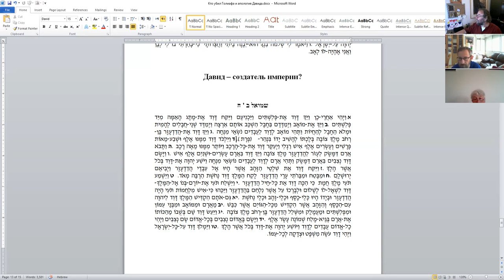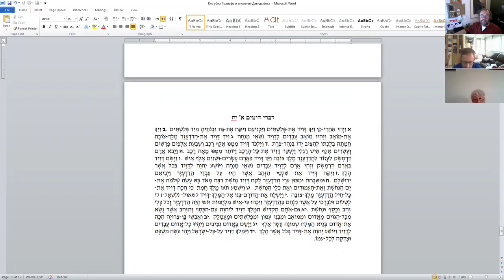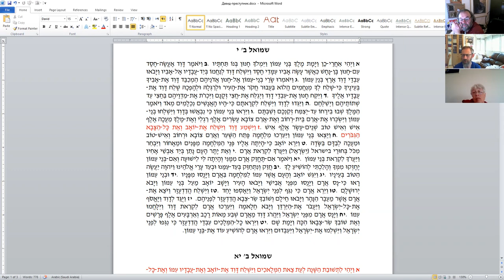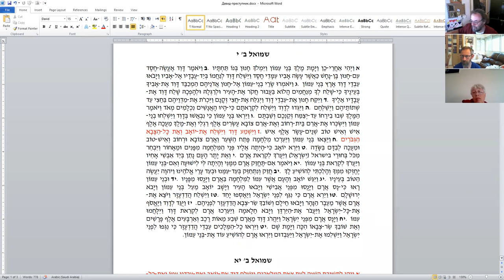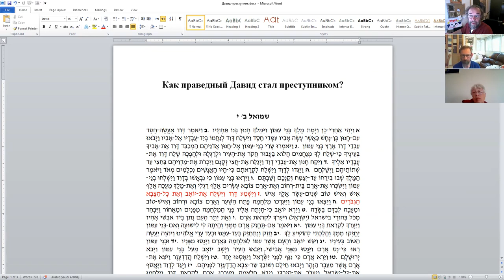"Давид - создатель империи? Мог ли праведный Давид стать преступником?" Д-р Давид Копелиович